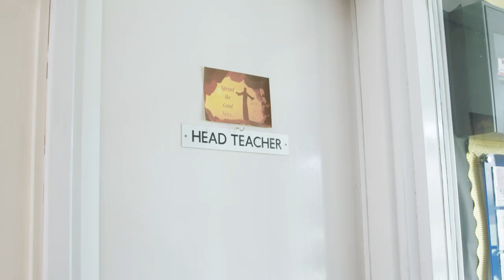Back to school with Harvey Livett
Harvey Livett paid a visit and surprised pupils at his old Primary School St Benedict's this week.

There were smiles all round as the 22-year-old second-rower met former teachers and helped pupils out with PE, art and music classes.